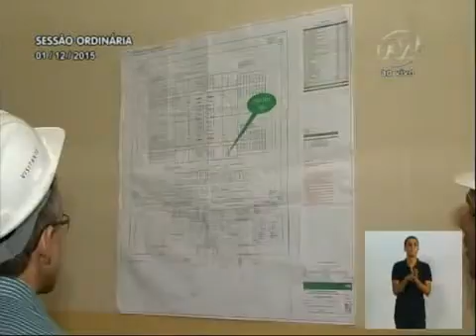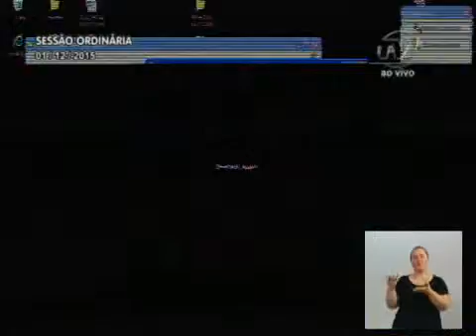Pronunciamento Vereador Mário Hildebrandt - 01/12/2015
Presidente Mário Hildebrandt comemora o avanço das obras do Complexo Penitenciário de Blumenau
O presidente Mário Hildebrandt (PSB) comunicou que visitou o local das obras do Complexo Penitenciário na última sexta-feira (27) e comemorou o resultado, pois ele atende às expectativas da Comissão de Acompanhamento da obra. Lembrou que as vagas do Complexo não são suficientes para fechar o atual Presídio Regional, mas enfatizou que o local tem espaço para a construção de outras unidades e os parlamentares precisam cobrar do Governo. Mostrou fotos da formatura do Programa de Iniciação ao Trabalho do Centro de Integração Empresa Escola de Blumenau (CIEE), que aconteceu na última sexta-feira (27). Comentou que o programa, desenvolvido em parceria com a Secretaria de Desenvolvimento Social desde 2005, iniciou quando ele estava à frente da pasta. Durante a formatura o presidente da Câmara de Vereadores também entregou Moção ao presidente do CIEE/SC, Mércio Felski, pelo trabalho desenvolvido na cidade. Parabenizou os Teólogos pelo dia da profissão comemorado nesta segunda-feira (30). Concluiu desejando que Deus abençoe lares e famílias como tem abençoado a dele.